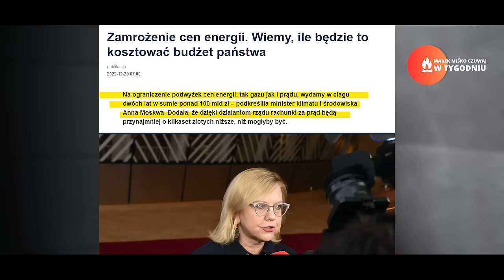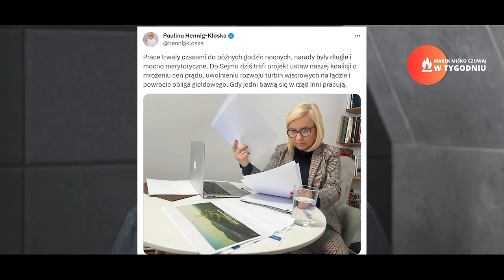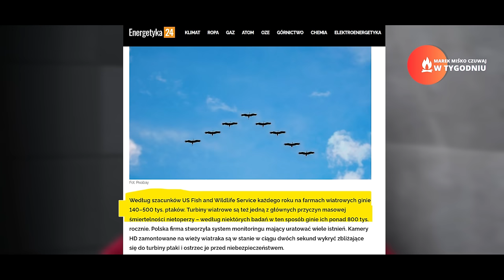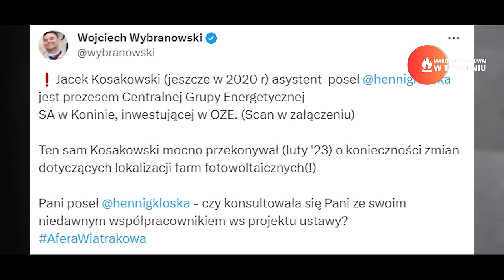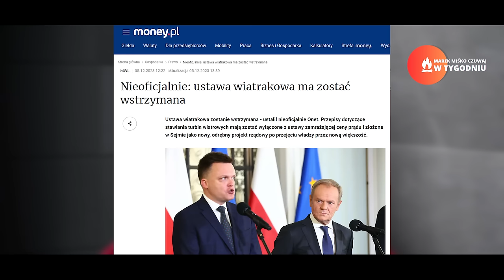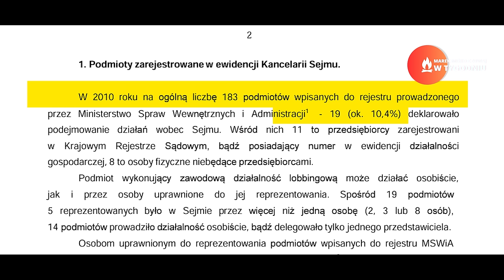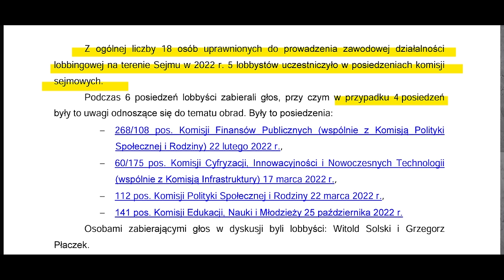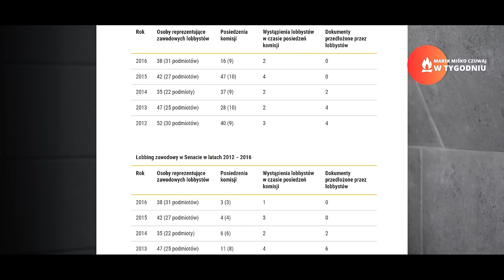Afera Wiatrakowa. Miśko: Lobbyści robią co chcą.